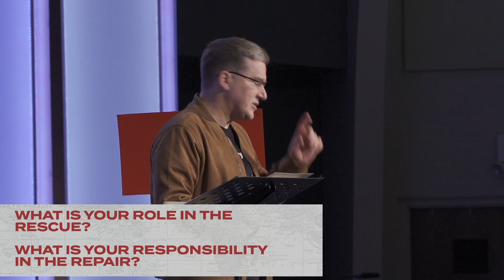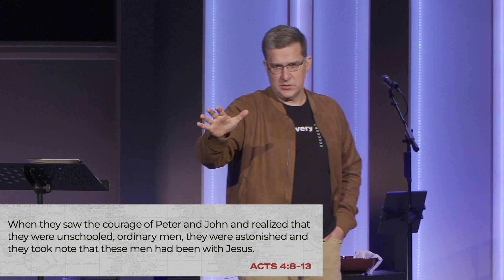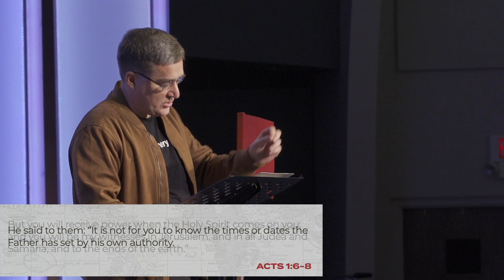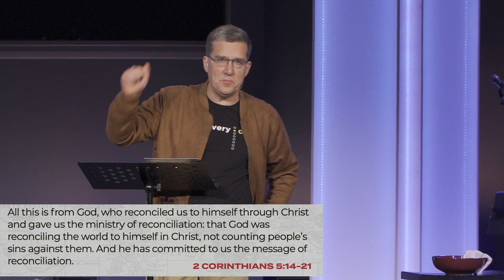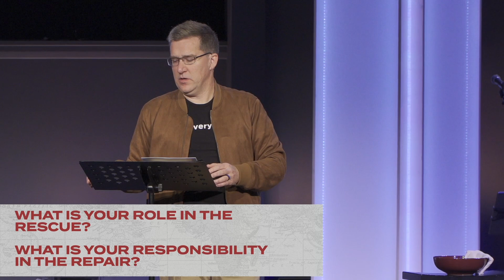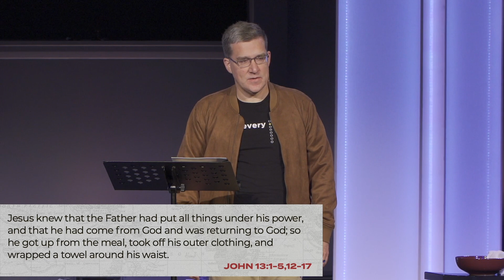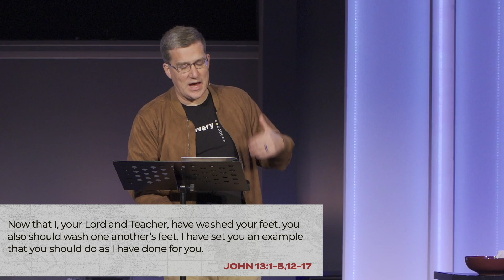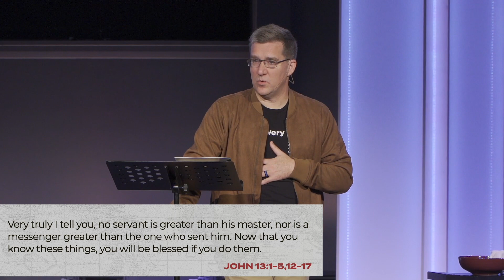We Rescue and Repair | God Has A Mission: God's Mission Has A Church | Ethan Magness